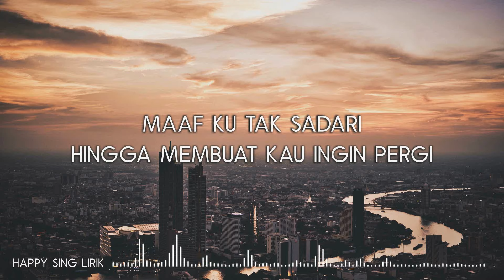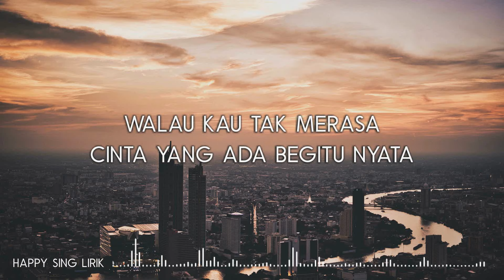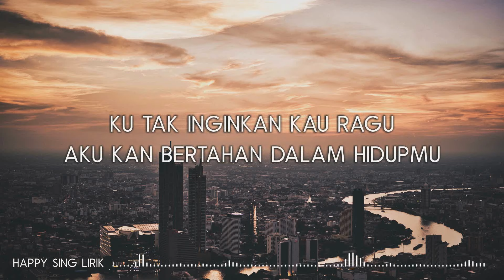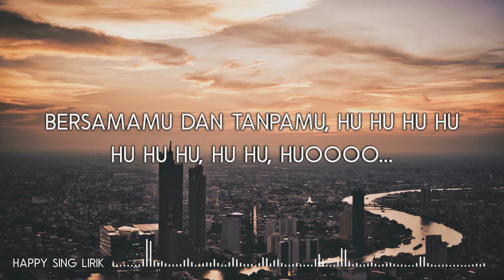NOAH - Jika Engkau (Lirik)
NOAH - Jika Engkau (Lirik) semua hak milik artis dan label asli.